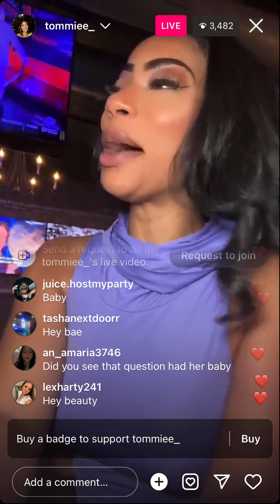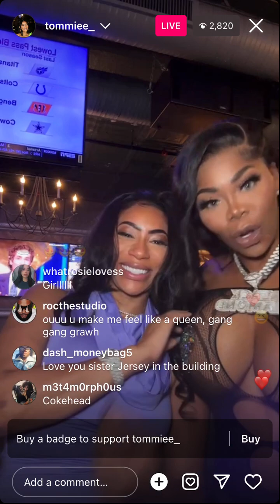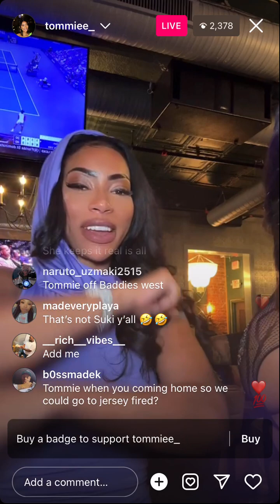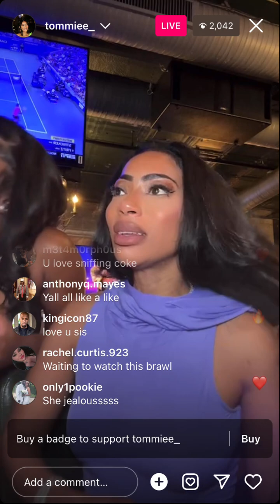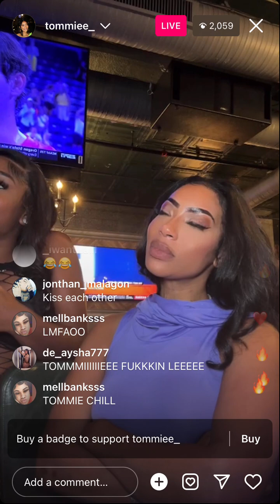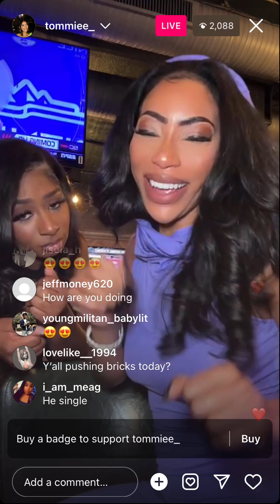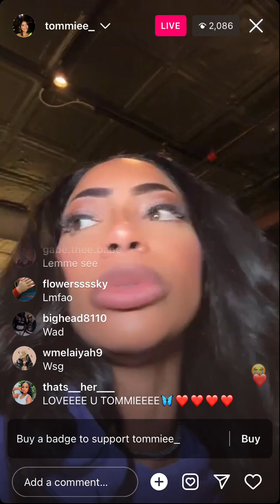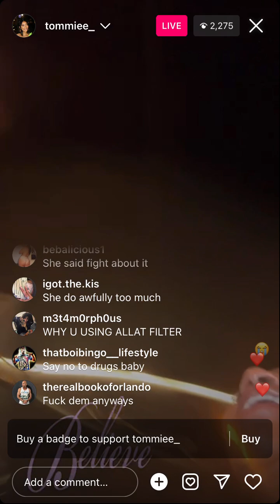Tommie - Instagram Live (September 4 2023)